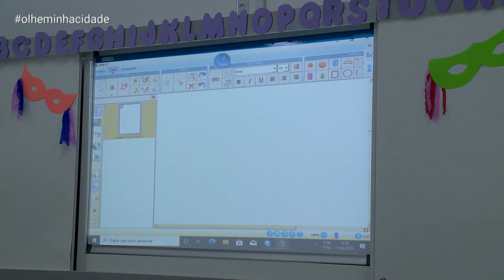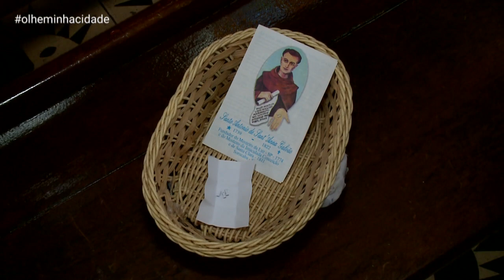Olhe Minha Cidade - Largo do Divino - Parte 2 | TV Sorocaba SBT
Olhe Minha Cidade - Largo do Divino - Parte 2

O Largo do Divino leva esse nome graças à Capela do Divino Espírito Santo, que foi inaugurada em 1883.